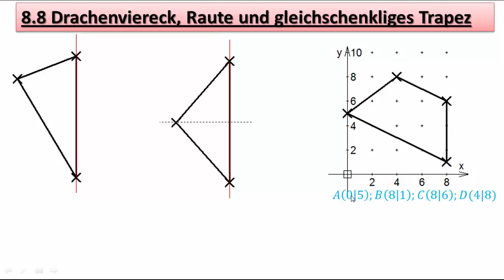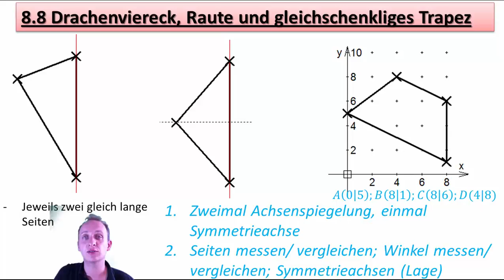8.8 Achsensymmetrische Vierecke - Aufgabe